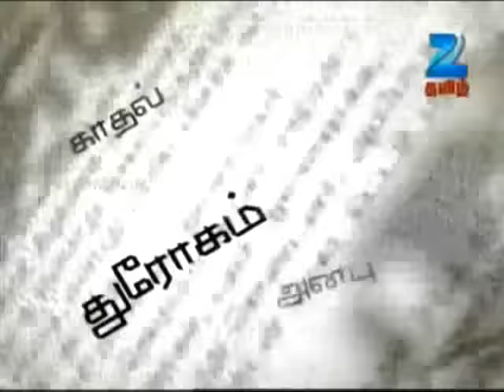சொல்வதெல்லாம் உண்மை - ரியாலிட்டி டாக் ஷோ - 23 ஜூலை 2012 - ஜீ தமிழ் நிகழ்ச்சி